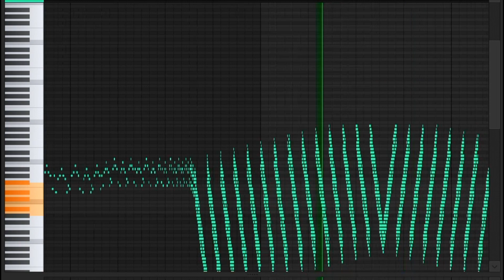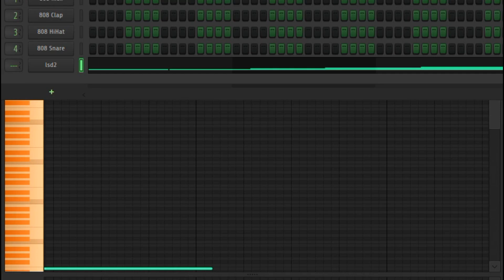the worst song anyone ever composed (115 subscriber special)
jeeesus christ